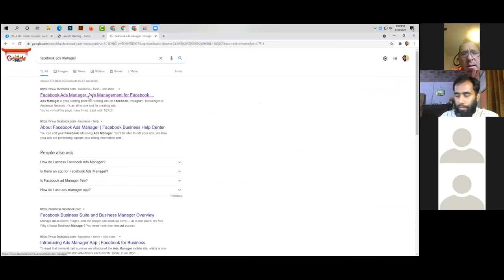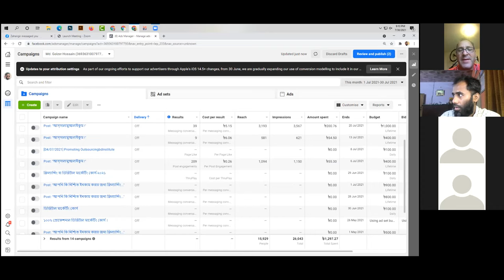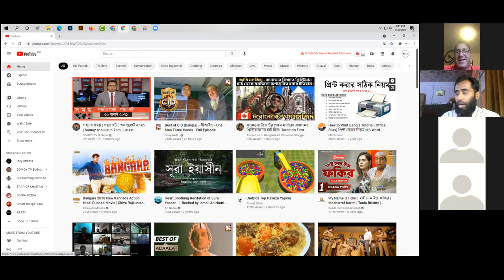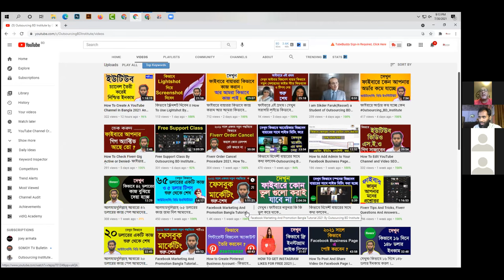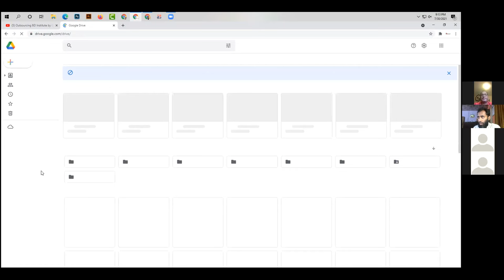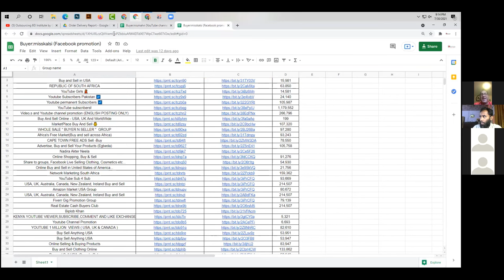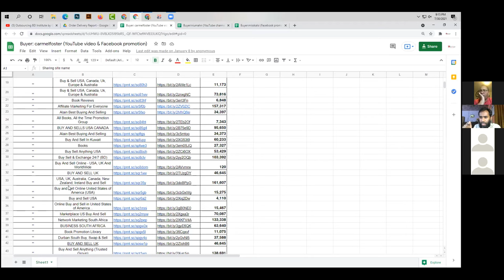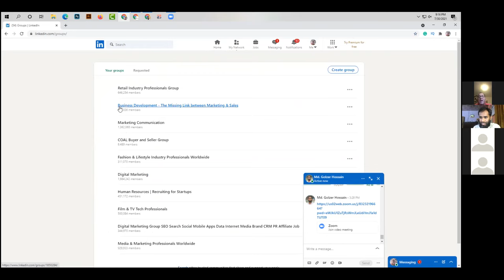শুনুন USA বায়ার কি বলে ।। কিভাবে বিদেশী বায়ারের সাথে কথা বলবেন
ভর্তি বিষয়ক যেকোনো তথ্যের জন্য ভিজিট করুন
✅✅অনলাইন ও অফলাইন ব্যাচে ভর্তি চলছে.
✅✅অনলাইন ব্যাচের ভর্তি চলবে আগামী ১৭-০৫-২৪ তারিখ ও অফলাইন ব্যাচের ভর্তি চলবে আগামী ৩০-০৫-২৪ তারিখ পর্যন্ত ।

👇শুধুমাত্র ভর্তি বিষয়ক যেকোনো তথ্যের জন্য কল করুন
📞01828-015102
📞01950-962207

👇অথবা যেকোনো তথ্যের জন্য হোয়াটস্অ্যাপ করুন
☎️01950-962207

👍👍অনলাইন কোর্স ফি:👇

কোর্স ফি:
অনলাইন ও অফলাইন কোর্স ফি যথাক্রমে ১০০০০ ও ১৭০০০ হাজার টাকা । অনলাইনের জন্য ভর্তির শুরুতে ৬০০০ ও পরবর্তী মাসে ৪০০০ টাকা এবং অফলাইনের জন্য ভর্তির শুরুতে ১২০০০ ও পরবর্তী মাসে ৫০০০ টাকা ।

ক্লাস: প্রতি সপ্তাহে তিন দিন জুম লাইভ ক্লাস ।

ক্লাসের সময়: রাত ৯ টা থেকে ১২ টার মধ্যেই

সাপোর্ট: সকাল ৮ টা ৩০ থেকে ভোর ৪ টা ৩০ পর্যন্ত ( জুম লাইভ) সপ্তাহের সাত দিন ।

অনলাইন ক্লাস: একাধারে ৫ মাস ক্লাস ও সাপোর্ট চলতেই থাকবে অর্থাৎ ক্লাস ও সাপোর্টসহ ৫ মাস ।
আপনি ইচ্ছা করলে ফ্রিতে আরো দুই মাস এক্সট্রা সাপোর্ট নিতে পারবেন ।

কি কি শেখানো হবে:
আমাদের এই কোর্সটিতে মূলত ডিজিটাল মার্কেটিং, গ্রাফিক ডিজাইন, এসইও, শপিফাই, সোশ্যাল মিডিয়া অ্যাডস ক্যাম্পেইন, ভিডিও এডিটিং সহ আরো অনেক কিছু । বিস্তারিত জানতে ভিজিট করুন আমাদের ওয়েবসাইট আউটসোর্সিং বিডি ডট নেট ।

ইনশাআল্লাহ ইতিমধ্যেই আমাদের হাজার হাজার ষ্টুডেন্ট ফাইবার, আপওয়ার্ক ও ফ্রিল্যান্সার মার্কেটপ্লেস এবং মার্কেটপ্লেসের বাহিরে অত্যন্ত সফলতার সহিত ইনকাম করছেন ।
আমাদের সম্পর্কে বিস্তারিত জানতে ফলো করুন আউটসোর্সিং বিডি ইনস্টিটিউট ইউটিউব চ্যানেল, ফেসবুক পেজ ও গ্রুপ ।